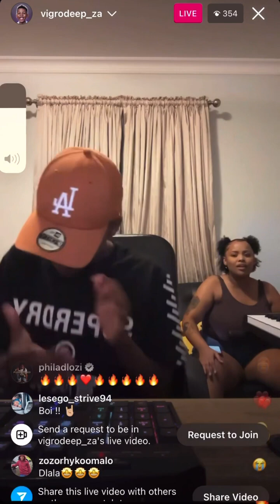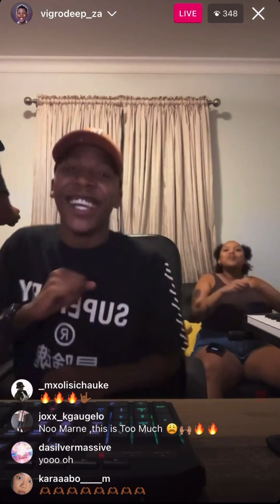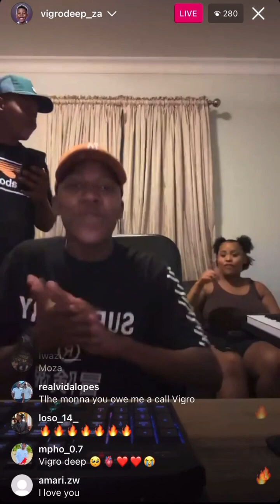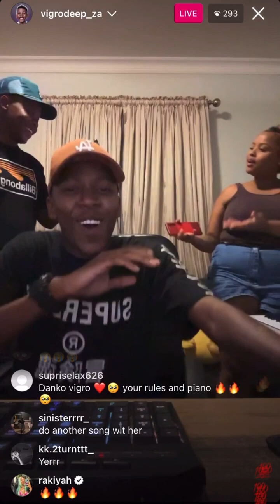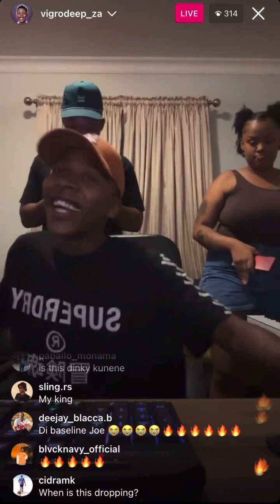Vigro Deep Previews Fresh music...